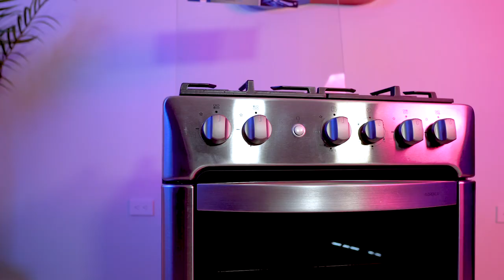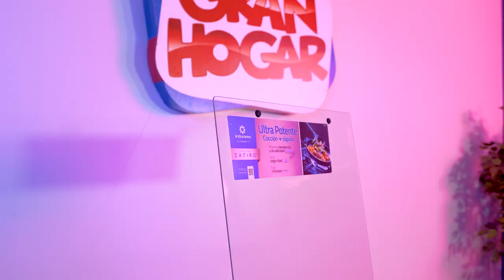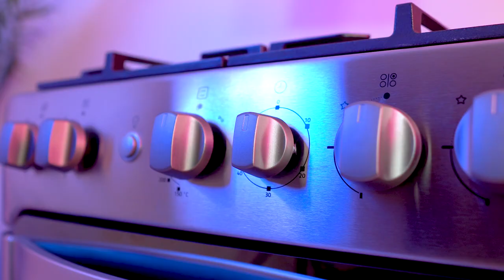🔥 Cocina FLORENCIA ZAFIRO Indurama | REVIEW Y CARACTERISTICAS | Gran Hogar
Review de la fabulosa Estufa o cocina FLORENCIA ZAFIRO de la marca Indurama.
📍Visítanos en todas nuestras agencias a nivel Nacional

aGrandaTu Vida.